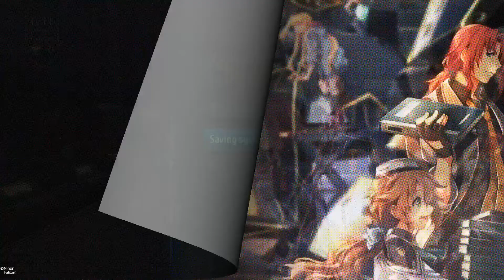The Legend Of Heroes Trails Of Cold Steel ||| #55 Full Class